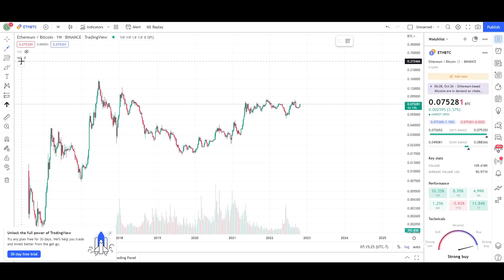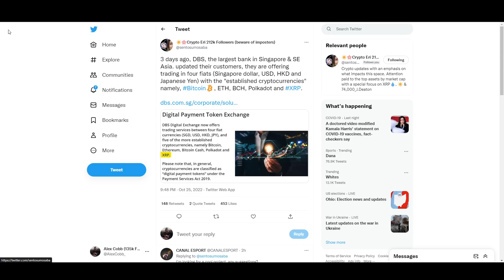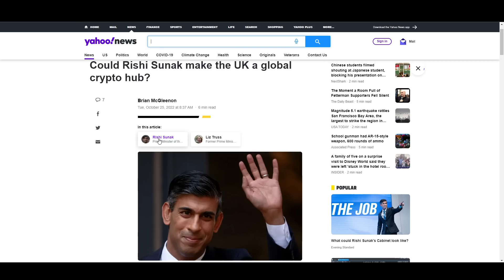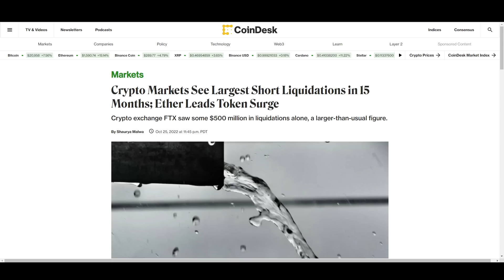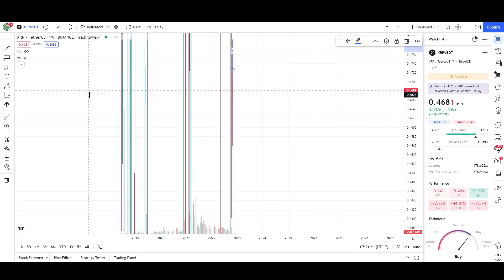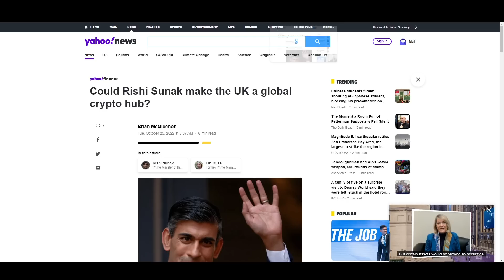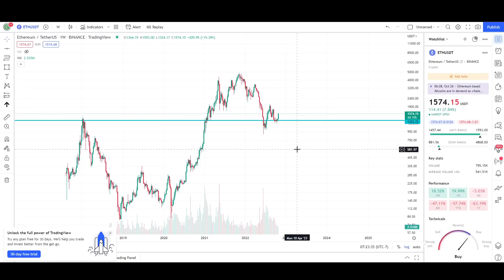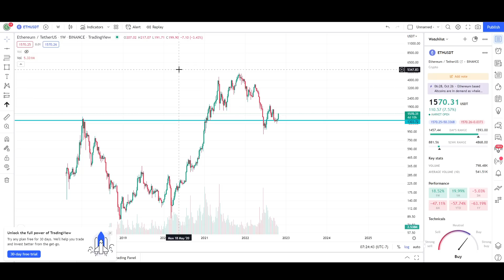xrp holders can you feel it yet?